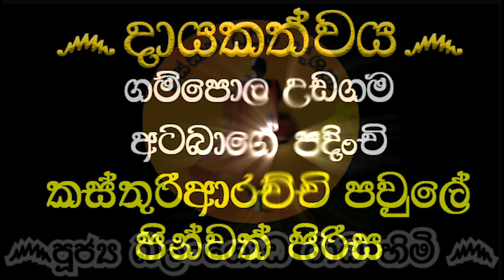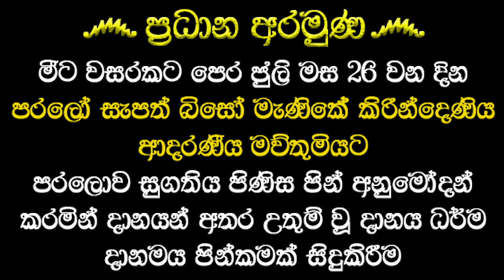ජීවිතය සැප සේ ගෙවන්න කැමති නම් මිනිත්තුවක් අහන්න | BALANGODA RADHA@wassanadarmadeshana9842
පූජ්‍ය බලංගොඩ රාධ හිමි
දායකත්වය ෴
 ගම්පොල උඩගම අටබාගේ පදිංචි කස්තුරිආරච්චි පවුලේ පින්වත් පිරිස.
ප්‍රධාන අරමුණ෴
 මීට වසරකට පෙර ජුලි මස 26 වන දින පරලෝ සැපත් බිසෝ මැණිකේ කිරින්දෙණිය ආදරණීය මව්තුමියට පරලොව සුගතිය පිණිස පින් අනුමෝදන් කරමින් දානයන් අතර උතුම් වූ දානය ධර්ම දානමය පින්කමක් සිදුකිරීම.